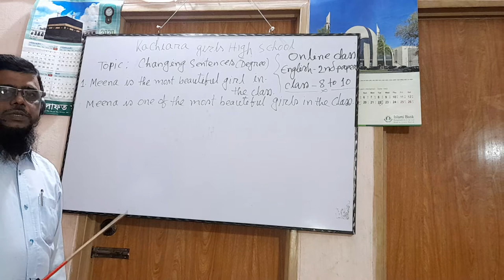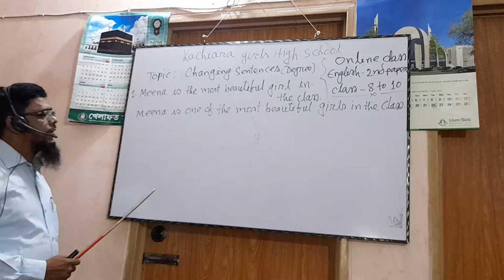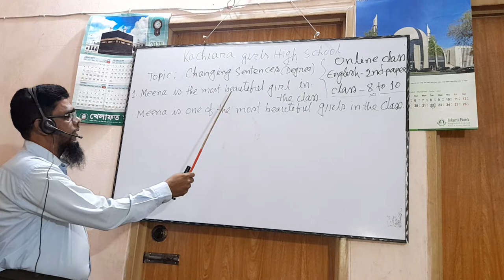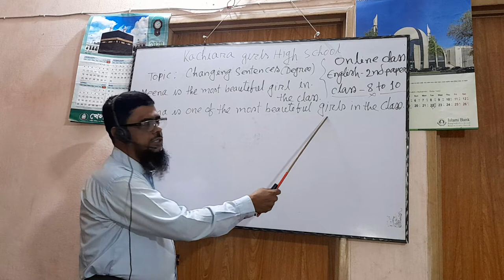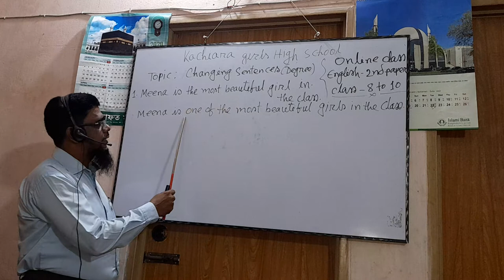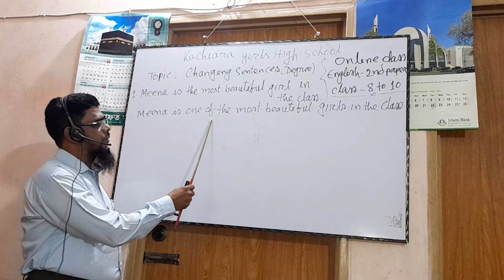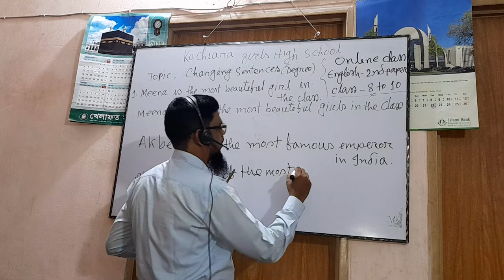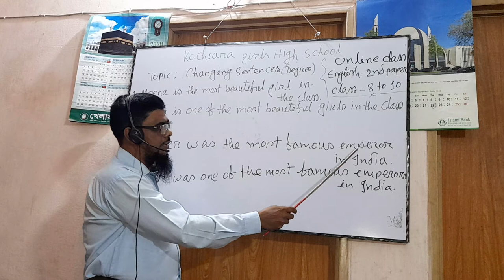A most important article of changing degree by Md Jashim Uddin Patwary.... Class : (8-10)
English lecture